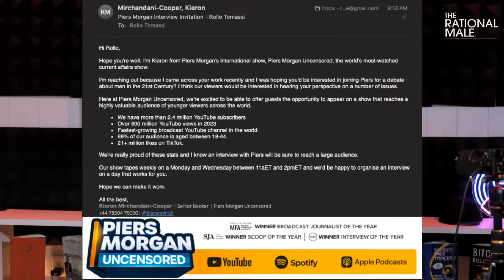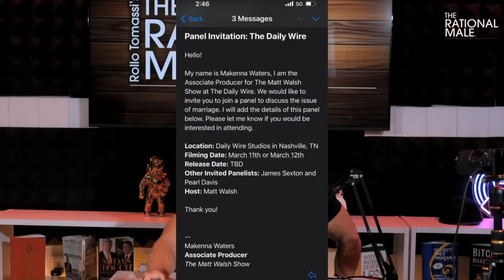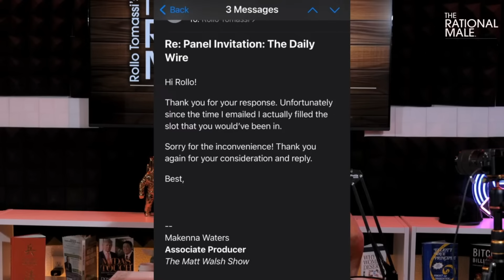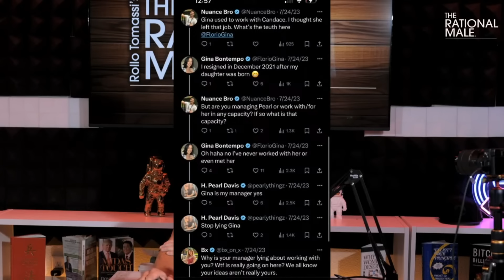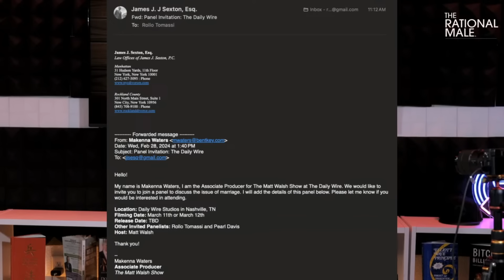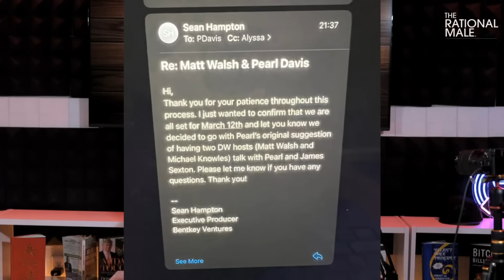Hard PROOF That Pearl WORKS With The Daily Wire!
✔ Positive book reviews are free and they really help a lot, thanks:

LISTEN TO THE RATIONAL MALE ON AUDIBLE